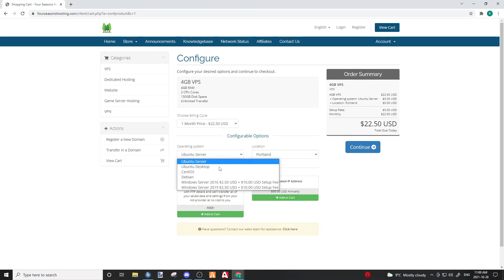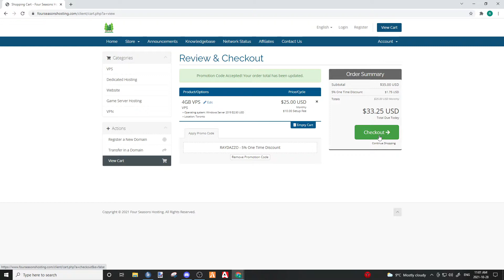GREATER ONTARIO ROLEPLAY | EP 45 | SLEEPING AT THE PUMP | GUELPH POLICE | LIVE PD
Come join me on GORP as we are back on patrol as we respond to a call where a man was asleep at the pumps!

We are recruiting in all departments head over to our community discord and apply now!

Greater Ontario Roleplay brings you a premium Canadian online gaming roleplay experience in Grand Theft Auto V.

Managed by real-world Law Enforcement Officers, Greater Ontario Roleplay brings you an experience like non-other with real-world police equipment and techniques as well as our experienced management team to give you the support and training you need. We do not fall short of your expectations!

All Departments are currently Open for application!

Get your VPS, VPN, Webhosting and game servers at CHEAP prices with extremely good customer service and great management!

           ~~🔵(Swearing/Violence)🔵~~
Hope you enjoy the episode and if you like what you see hit that Like ?? and if your new Sub for more content hit that ??, if you would like to see something different leave a comment down below, See you guys on the next patrol!!
Thanks to all for donating!

▼ Track Info ▼
Official Channel Intro Music
Car & Bike Sports Music by Mokka